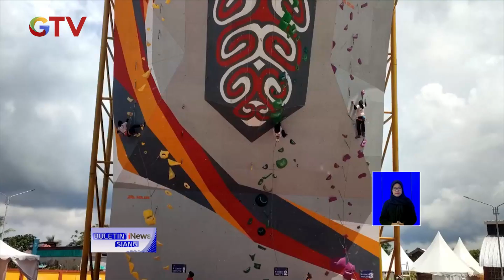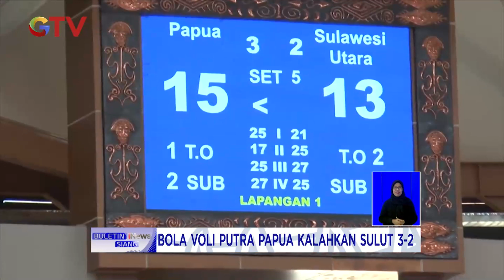PON XX Papua, Tim Bola Voli Papua Kalahkan Sulut BIS 01/10